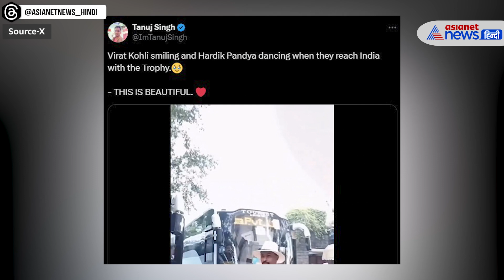Rohit Sharma और Hardik Pandya ने किया धमाकेदार डांस, मुस्कुराते रहे Virat Kohli । T20 World Cup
इंडियन क्रिकेट टीम (Indian cricket team) टी20 वर्ल्ड कप 2024 (T20 World Cup 2024) की ट्रॉफी लेकर दिल्ली पहुंच गई है। दिल्ली ने दिल से विश्व विजेता टीम का स्वागत किया है। एयरपोर्ट पर इंडिया-इंडिया के नारे के साथ रोहित शर्मा और उनकी टीम का स्वागत किया गया। एयरपोर्ट से टीम इंडिया विशेष बस से होटल पहुंची। होटल में भी उनके स्वागत के लिए खास इंतजाम था। खिलाड़ियों के स्वागत के लिए ढोल नगारे और भांगड़ा डांस का इंतजाम था। होटल में प्रवेश करने से पहले रोहित शर्मा और हार्दिक पांड्या ने डांस किया।